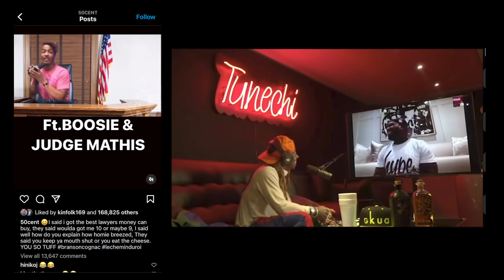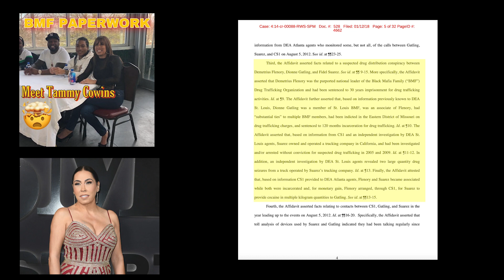50 Cent: 50 Cent ''CLOWNS'' T.I & Meek Mill | But ''WORKS'' With Top-Tier BMF Informant🤦🏾‍♂️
In this video, I discuss 50 Cent's statement about t.i & meek mill over police allegations, and how he worked with a top-tier BMF informant. 50 Cent seemingly has a problem with the police & snitches, but yet he "worked" with a top-tier BMF informant.